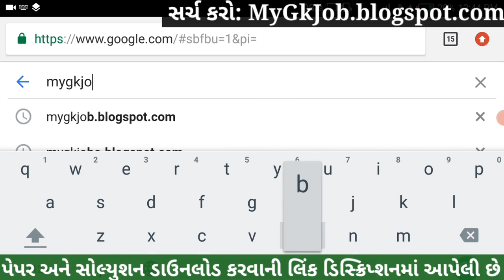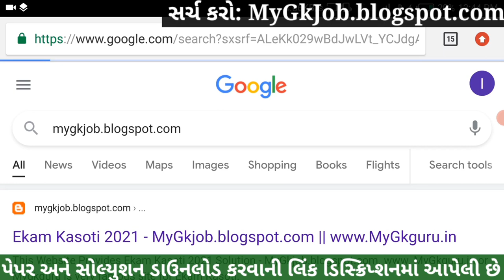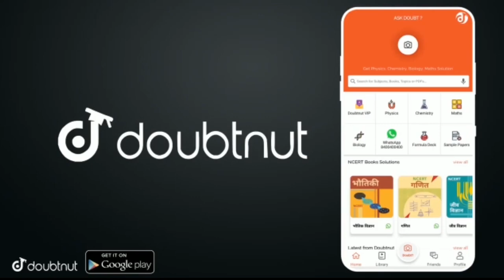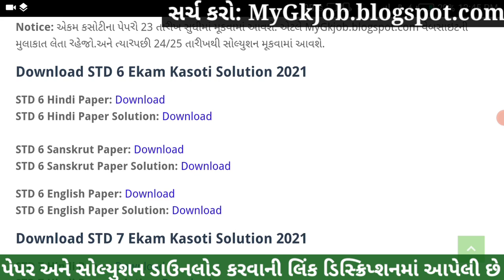💥Ekam Kasoti Dhoran 6 Sanskrit Solution, Dhoran 6 Ekam Kasoti Sanskrit March, Ekam Kasoti 7 Dhoran 6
💥 Dhoran 6 Ekam Kasoti Sanskrit Solution 2021, STD 6 Sanskrit Ekam Kasoti February, Ekam Kasoti 7 Dhoran 6. STD 6 Sanskrit Ekam Kasoti Solution 2021.

More Features :
1) Saari important books milengi solved video solutions ke saath
2) Previous year papers, Important PDFs, Question Bank
3) Crash Course, Mock Tests, Quiz
4) India's biggest student's community
& much more

3 Crore se zyada bachho ka bharosa!!

Other Related Search Queries :
Ekam Kasoti

in this video I am providing complete Ekam Kasoti std 6 Sanskrit solution 2021. Sanskrit ekam kasoti solution February 2021.
Ekam Kasoti Solution, Ekam Kasoti Std 6, std 6 ekam kasoti February 2021, Std 6 Sanskrit ekam kasoti, Ekam Kasoti, Ekam Kasoti dhoran 6, Std 6 Ekam Kasoti Solution Sanskrit, Gujarat board, Std 6 Unit test.